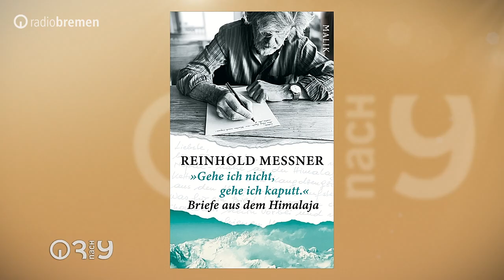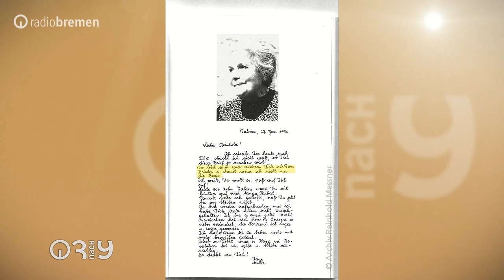Bergsteiger Reinhold Messner über sein Leben // 3nach9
Einmal in der Woche zieht es Reinhold Messner, den bekanntesten Bergsteiger der Welt, immer noch in die Berge, am liebsten dorthin, wo er noch nie war. Ohne zusätzlichen Sauerstoff bestieg er als erster Mensch alle vierzehn Achttausender der Erde, durchquerte Polarregionen und Wüstengebiete. Den Nanga Parbat im Himalaya-Gebirge bezeichnet er als seinen Schicksalsberg und hat nun Briefe veröffentlicht, die von Haltung, Antrieb und Schlüsselmomenten großer Alpinisten erzählen, aber auch persönliche Einblicke in seine Biografie zulassen.